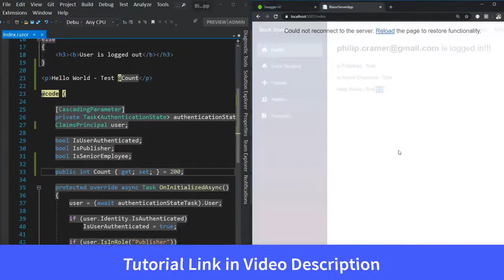Experimenting Performance of Blazor | BCL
Best tutorial on experimenting faster code using dotnet watch run in Blazor.

Video Credit : Curious Drive

❤️ MESSAGE FOR CONTENT CREATOR(S) MENTION ABOVE❤️
👉 Our main intention is helping "BLAZOR LOVERS". From our channel they can find Blazor related best video tutorial on an specific topic what they need.
❤️ ❤️ ❤️ Thanks for understanding our request. ❤️ ❤️ ❤️